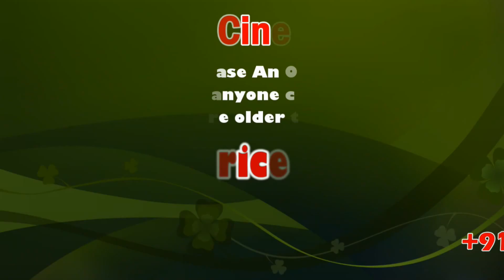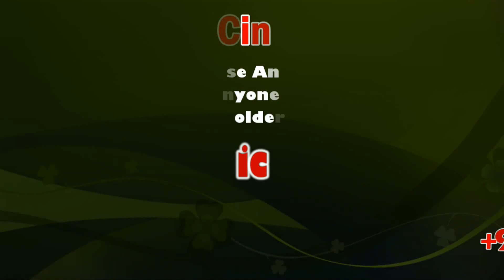கபடி விளையாடிய ரோஜா, செல்வமணி | Roja, Selvamani, who played Kabaddi.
Roja, also known as Roja Selvamani or R.K. Roja, is an Indian politician and film actress. She was a leading actress in Tamil and Telugu films from 1991 to 2002. She has also acted in a few Kannada and Malayalam-language films.

Roja (born Sri Latha Reddy; 17 November 1972), also known as Roja Selvamani or R.K. Roja, is an Indian politician and film actress. She was a leading actress in Tamil and Telugu films from 1991 to 2002. She has also acted in a few Kannada and Malayalam-language films. She won three Nandi Awards.In 1999 she entered into politics and currently aligns with the YSR Congress Party. She was elected as an MLA from Nagari in Andhra Pradesh in 2014. She is currently working as YSR Congress Party state Women President. She again contested from Nagari assembly constituency in the 2019 election and won. She was later appointed as Chairman of APIIC.

ஆந்திர மாநிலம் சித்தூர் மாவட்டத்தில் உள்ள நகரி சட்டமன்ற தொகுதியின் ஒய்.எஸ்.ஆர் காங்கிரஸ் கட்சி சட்டமன்ற உறுப்பினர் ரோஜா. முன்னாள் நடிகையான ரோஜா, அவருடைய கணவர் செல்வமணி ஆகியோர் நகரியில் உள்ள அரசு டிகிரி கல்லூரியில் நடைபெறும் கபடி போட்டியில் கலந்து கொண்டு இன்று கபடி விளையாடினர். ரோஜா சாரிட்டபிள் டிரஸ்ட் ஏற்பாட்டின் பேரில் நகரில் உள்ள டிகிரி கல்லூரி மைதானத்தில் கபடி போட்டி நடைபெற்று வருகிறது.

பல்வேறு அணிகள் கலந்து கொண்டு 15 நாட்கள் நடைபெறும் கபடி போட்டிகளை துவக்கி வைத்த ரோஜா, செல்வமணி ஆகியோர் எதிரெதிர் அணிகளில் சேர்ந்து கபடி விளையாடி மாணவர்களுக்கு கலகலப்பு ஊட்டினர்.

This News Covered From Thiruvallur District Reporter (Tamil) From South Indian Crime Point Weekly.